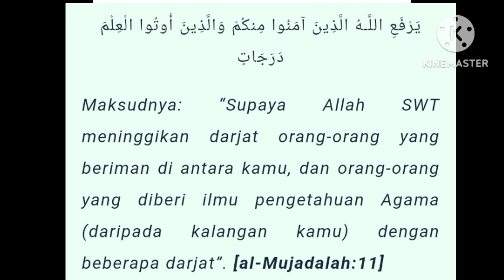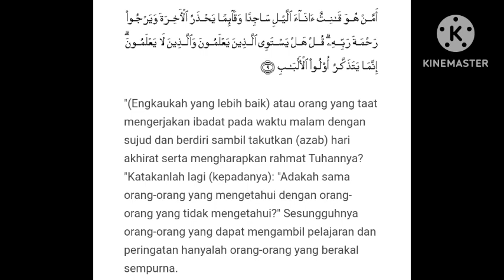TADHABUR SURAH AZ-ZUMAR AYAT 9: ILMU YANG PALING PENTING?